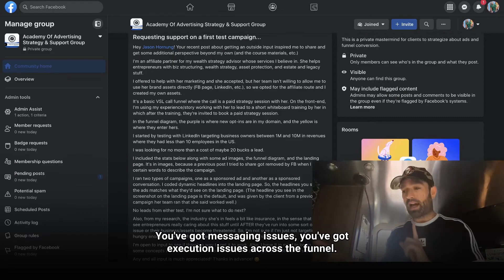The Blunt Truth About Why Your Ads “Don’t Work” TEASER